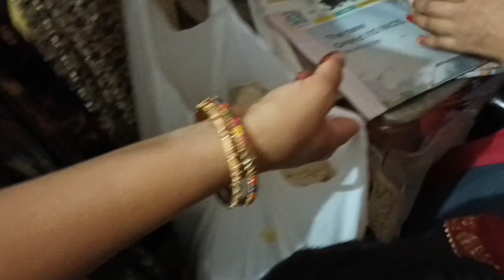Hum sabne milker Mansi ke paise lute|Kirtan vlog